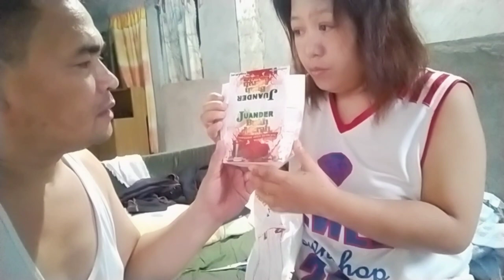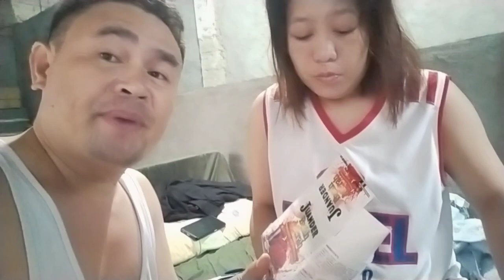Unboxing / gamot Juander juice at Juander oil gamot sa UTI galing sa malaybalay bukidnon.